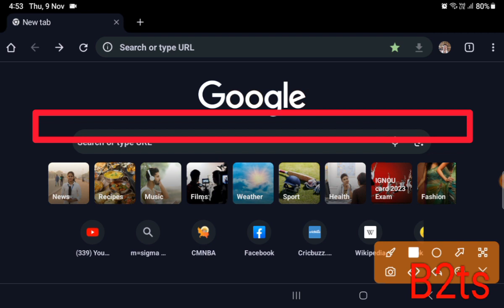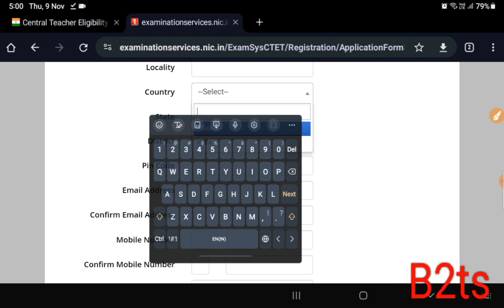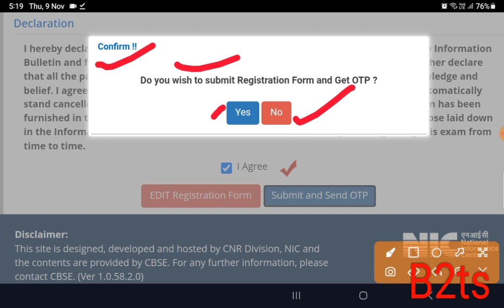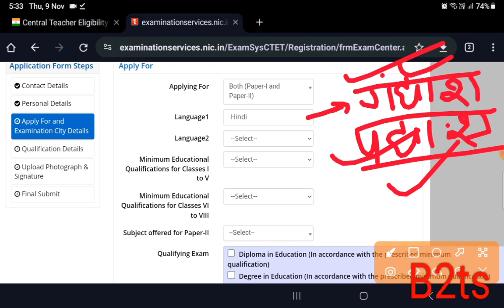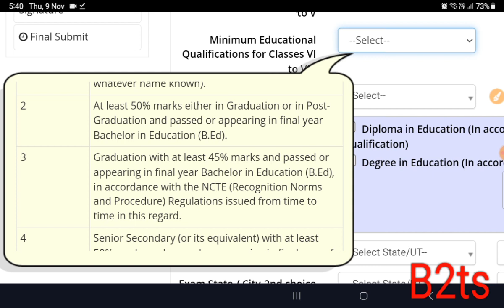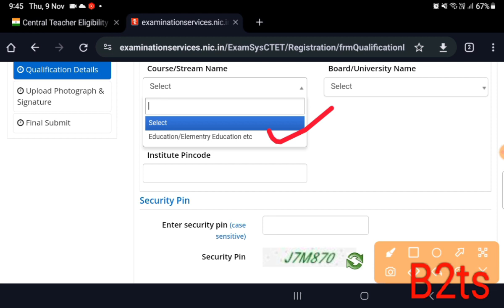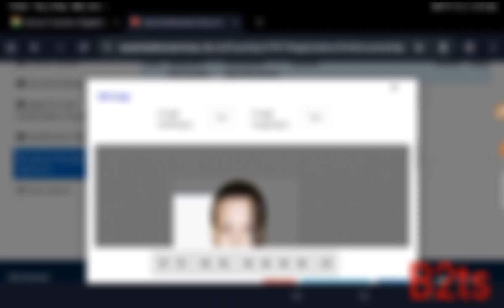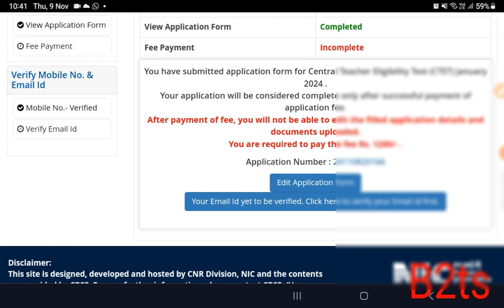ctet form kaise bhare|ctet form fill up 2023|ctet form fill up 2024|ctet january form kaise bhare